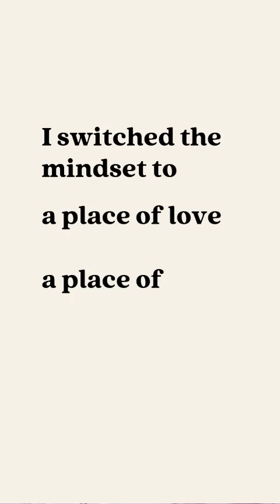3 ways Carla uses her mindset to heal her eczema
Carla would be itching, her skin would be burning, her face getting worse by the minute…⁣⁣⁣⁣⁣⁣
✨#1: Instead of reacting with anger and frustration?⁣⁣⁣⁣⁣⁣
Carla had compassion for herself…⁣⁣⁣⁣⁣⁣
“Talk to yourself as if you’re talking to a younger version of yourself 💛⁣⁣⁣⁣⁣⁣
From a place of love⁣⁣⁣⁣⁣⁣
more than anger & frustration⁣⁣⁣⁣⁣⁣
we all have the right to feel this⁣⁣⁣⁣⁣⁣
because it’s hard to deal with flares in different parts of our body for a long time & not having good sleep.⁣⁣⁣⁣⁣⁣
I understand I've reacted several times in the past”⁣⁣⁣⁣⁣⁣
But the difference this time?⁣⁣⁣⁣⁣⁣
✨ #2: Once I swap that reaction & I switched the mindset ⁣⁣⁣⁣⁣⁣
to a place of love and understanding…⁣⁣⁣⁣⁣⁣
I realised my body was trying to talk to me⁣⁣⁣⁣⁣⁣
trying to tell me that something is not right⁣⁣⁣⁣⁣⁣
there is something that I have to keep an eye on.⁣⁣⁣⁣⁣⁣
we see it on our skin (as eczema)⁣⁣⁣⁣⁣⁣
but it's just our bodies trying to communicate.⁣⁣⁣⁣⁣⁣
once I understood that⁣⁣⁣⁣⁣⁣
it helped the healing⁣⁣⁣⁣⁣⁣
my flares didn't get as intense 🌟⁣⁣⁣⁣⁣⁣
I have a little chit-chat with myself and say…⁣⁣⁣⁣
… this is okay⁣⁣⁣⁣⁣⁣
… I'm safe⁣⁣⁣⁣⁣⁣
… this is going to pass⁣⁣⁣⁣⁣⁣
… this is temporary⁣⁣⁣⁣⁣⁣
… I know my body is trying to talk to me trying to tell me something⁣⁣⁣⁣⁣⁣
I have a good breathwork session⁣⁣⁣⁣⁣⁣
By the next day? ⁣⁣⁣⁣⁣⁣
instead of having my eyes all swollen⁣⁣⁣⁣⁣⁣
barely of being capable of opening⁣⁣⁣⁣⁣⁣
They were still red BUT⁣⁣⁣⁣⁣⁣
they were not swollen AT ALL⁣⁣⁣⁣⁣⁣
which was shocking for me!!!⁣⁣⁣⁣
(usually the day after I wake up I will be barely opening my eyes⁣⁣⁣⁣⁣⁣
✨ #3: I started to trust in my body’s ability to heal⁣⁣⁣⁣
I was travelling in New Zealand⁣⁣⁣⁣⁣⁣
after using steroids and prednisone ⁣⁣⁣⁣⁣⁣
for the last the previous month..⁣⁣⁣⁣
I go to public bathroom⁣⁣⁣⁣⁣⁣
literally, the water in the public bathroom gave me a flare 🤯⁣⁣⁣⁣⁣⁣
I went again the next day and the exact same thing happened.⁣⁣⁣⁣⁣⁣
I was like…⁣⁣⁣⁣⁣⁣
I'm not going to use my steroids⁣⁣⁣⁣⁣⁣
I have it right here⁣⁣⁣⁣⁣⁣
I'm not going to use my prednisone⁣⁣⁣⁣⁣⁣
because now I know I can do it 💪🏽⁣⁣⁣⁣⁣⁣
⚡️My red and swollen eyes were gone in a matter of days!!  ⚡️⁣⁣⁣⁣⁣⁣
Then it was a very long flaky dry process of healing.⁣⁣⁣⁣⁣⁣
Since then?⁣⁣⁣⁣⁣⁣
I have not used them anymore⁣⁣⁣⁣⁣⁣
I have not had a flare⁣⁣⁣⁣⁣⁣
That was my last flare in my eyes⁣⁣⁣⁣⁣⁣
That was 4 months ago⁣⁣⁣⁣⁣⁣
Trusting that I could heal helped A LOT” ✨⁣⁣⁣⁣⁣⁣
Want some resources on how to start shifting your mindset into a healing state?⁣⁣⁣⁣⁣⁣
👉🏼 Comment “mindset” below⁣⁣⁣
▽ Apply for The Love Your Skin Program ▽⁣